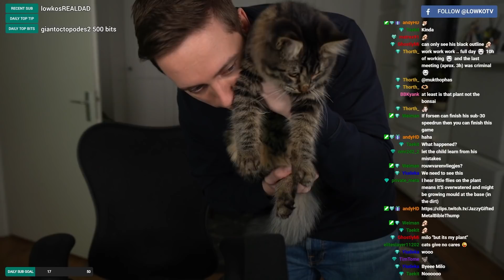Let's play Hades with Lowko! (Ep. 21)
In this series of videos I play Hades. Hades is a rogue-like dungeon crawler. It's a genre of games that I've not played much in the past. Since the game technically had no ending, I play until I beat the final boss of the game for the first time.